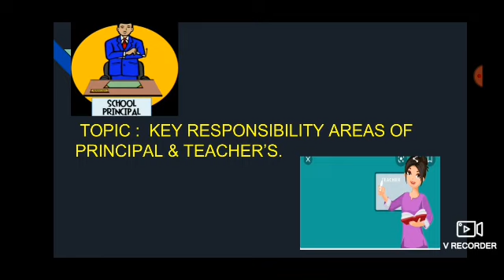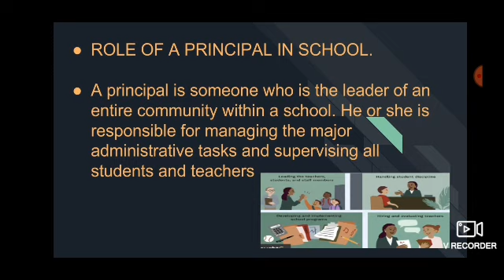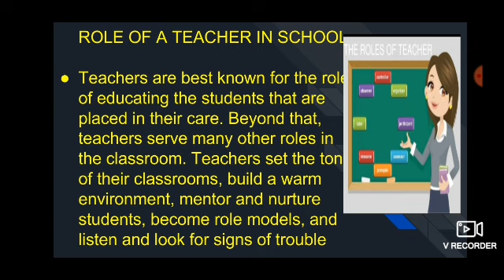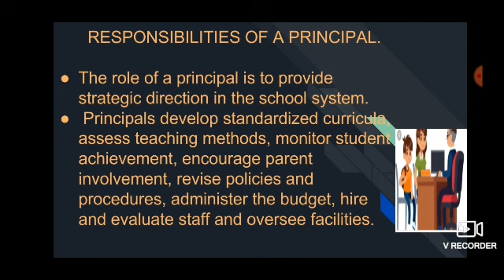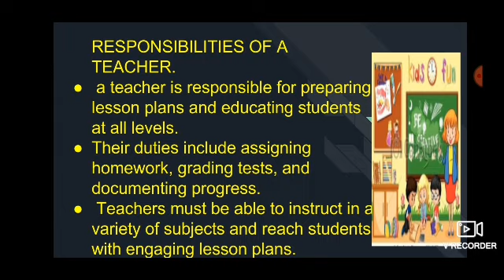Key Responsibility area of principal and teacher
presentation by Diksha Rani(Pupil Teacher)